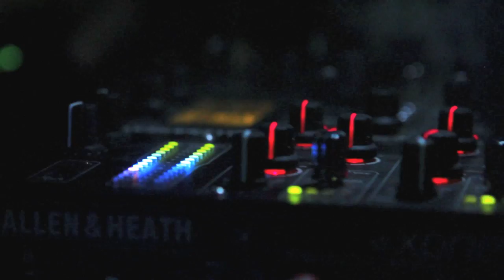NewSpeak Rave On! Series : Fur Coat + DJ Le Roi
istanbul based event organisation/music management company